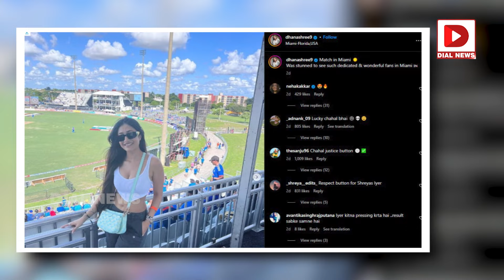వాళ్ళ డెడికేషన్ నాకు మాత్రమే తెలుసు | Yuzvendra Chahal's Wife Dhanashree Verma Gives Big Statement